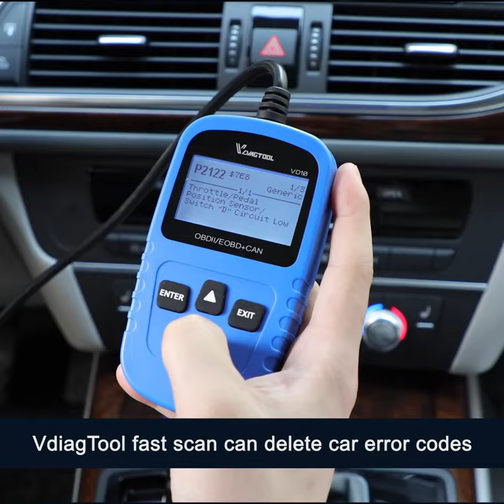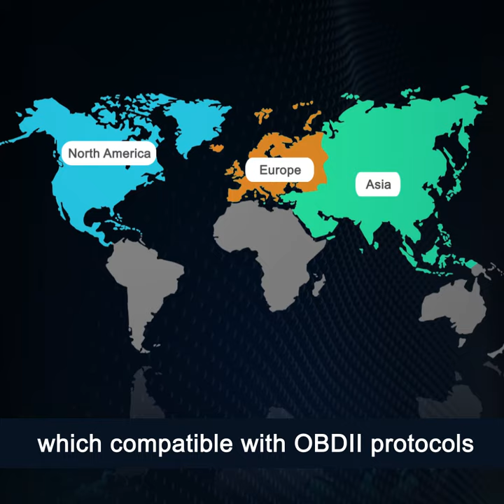2020 new release VDIAGTOOL vd10 code reader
A obd tools which can help you to read and erase the fault code,live datasteam,freeze frame,I/M readiness,vehicle info,battery test.diagnostic tools# car code scanner# multi-language#